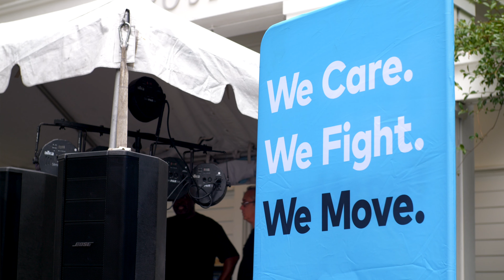Party for Parkinson's at Habersham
Saturday, April 15, 2023 from 5pm - 9pm in the Habersham Marketplace Square join us for the 2nd annual Party for Parkinson's to raise money and awareness about the Parkinson's foundation. Decorate a table based on this year's theme 'Live YOUR Adventure' and raise your glasses to better lives together! Seven different awards for table designs based on theme!

For more information and to reserve your 72" table go